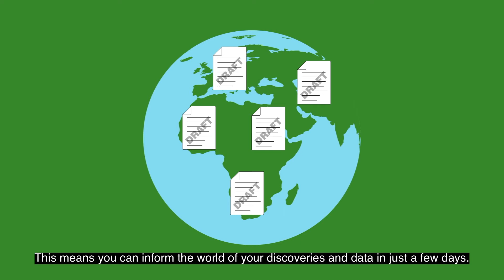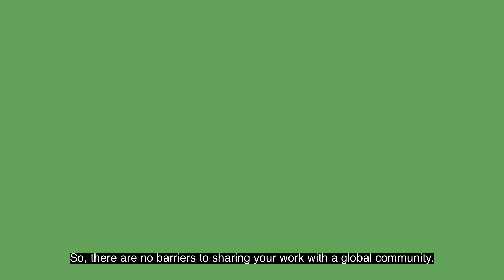What are the benefits of preprints?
Are you a researcher? Wondering where to post your scientific discoveries?
This video shows you the benefits of posting preprints, including free access and international reach.